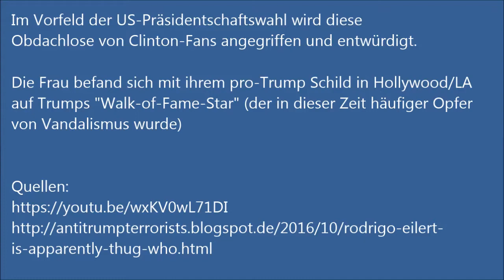Clinton-Fans greifen Obdachlose Trump-Supporterin an - Hollywood/LA #37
Im Vorfeld der US-Präsidentschaftswahl wird diese Obdachlose von Clinton-Fans angegriffen und entwürdigt.

Die Frau befand sich mit ihrem Pro-Trump Schild in Hollywood/LA
auf Trumps "Walk-of-Fame-Star" (der in dieser Zeit häufiger Opfer
von Vandalismus wurde)

Raw Data
Rohdatenhalde
Rohdaten37